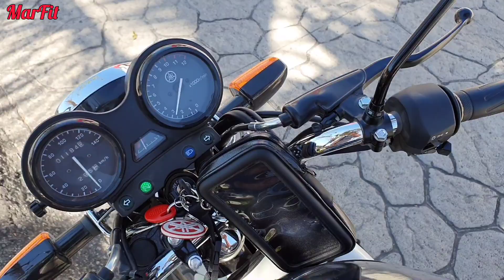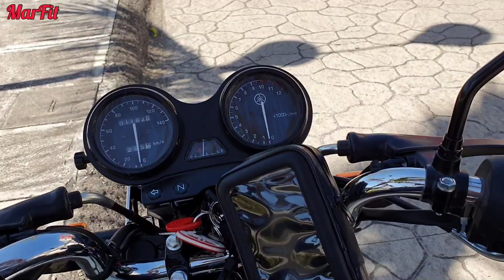EXPERIENCIA DE USO DE YAMAHA YB 125 | ¿VALE LA PENA?🤔